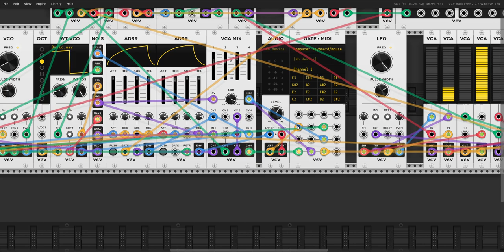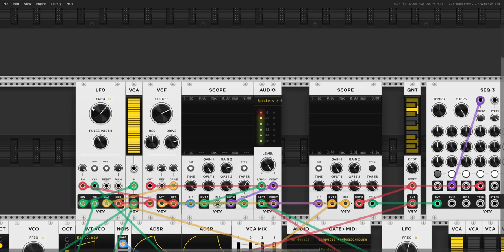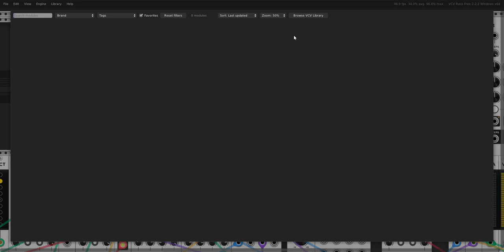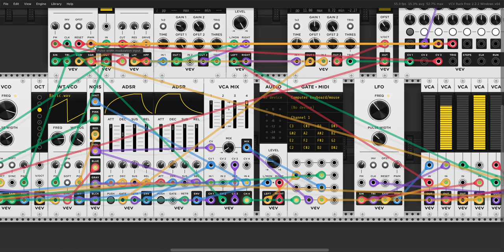This Song's Called Rattle Me Bonze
Found an old program today and couldn't remember how to operate it.
It's a modular synth called VCV Rack.

Whenever i start a project, i'm forced to stop; So today i'm starting an album. This has nothing to do with that album. It's not actually a song. I just hit record while i tried to get it to go.

Set max volume limit.
Guess the proper playback speed and press play.

Do not readjust.

Do not readjust.